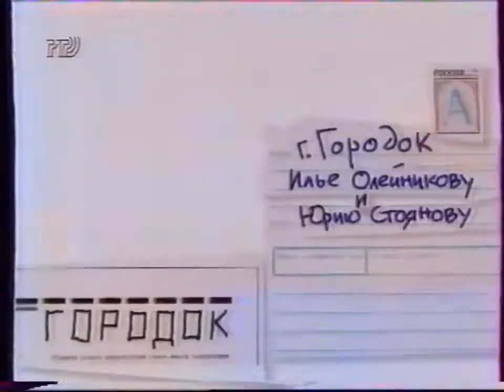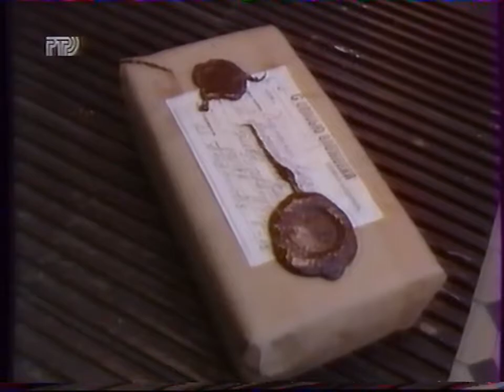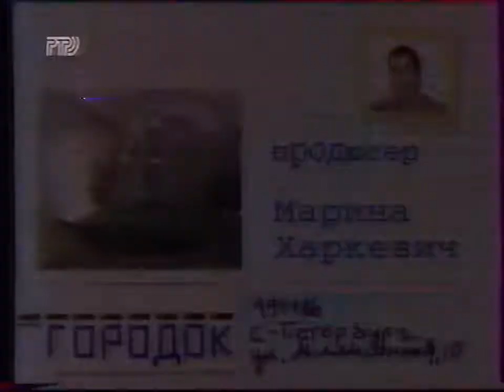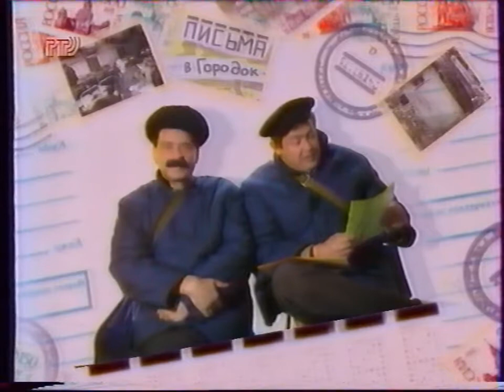Городок (РТР, 20.09.1997) Выпуск 48 - Письма в Городок (премьерный показ)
Силами предыдущих владельцев кассеты отсюда были вырезаны Приколы нашего городка.